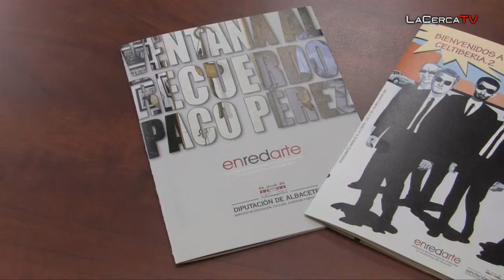La Diputación de Alabcete presenta la programación expositiva del programa enREDarte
- El diputado provincial de Cultura, Fermín Gómez; el director del Museo de la Cuchillería de Albacete, José Antonio García; y el pintor albaceteño Paco Pérez han presentado la actividad expositiva de la provincia que tendrá lugar entre los meses de julio 2012 y enero de 2013 con motivo del programa enREDarte, que se viene realizando desde hace unos años por la Diputación.